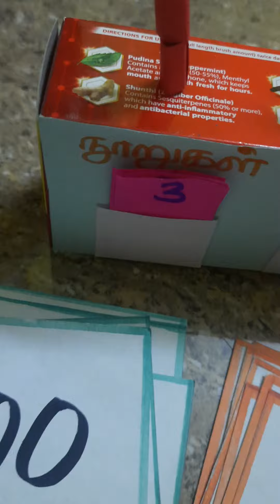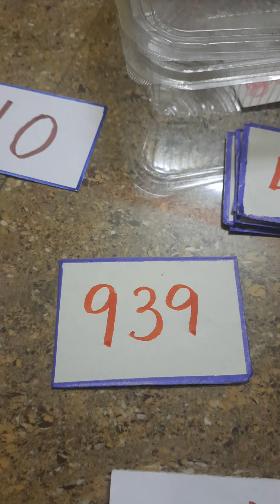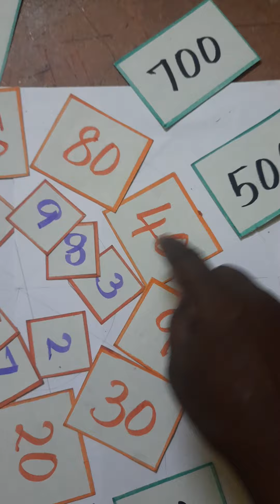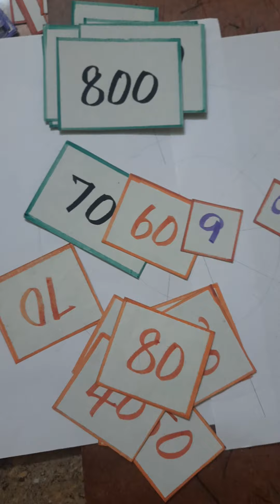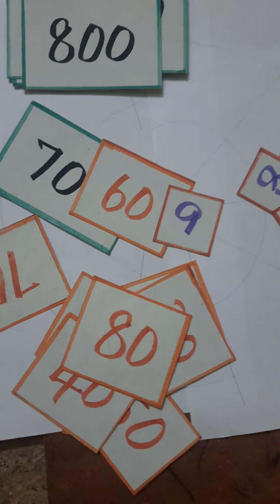எண்ணும் எழுத்தும் பருவம் 2 அலகு 2 எண்களை அறிவேன் II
எண்ணும் எழுத்தும்# பருவம் 2 அலகு 2 எண்களை அறிவேன் II நாள் - 1, 2#